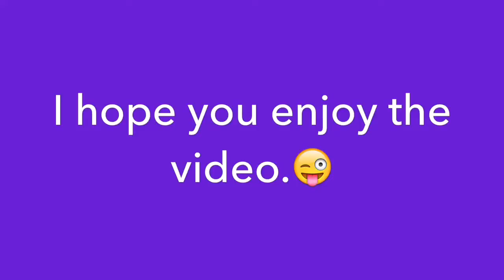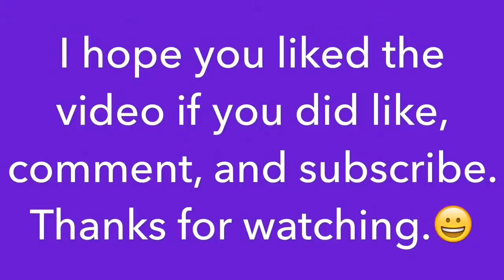Finding and skating new spots!!! Street kicker?!?!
I skate some new spots in ripely Mississippi.